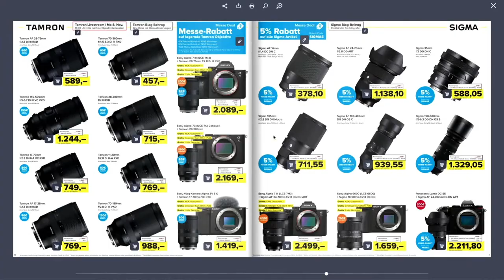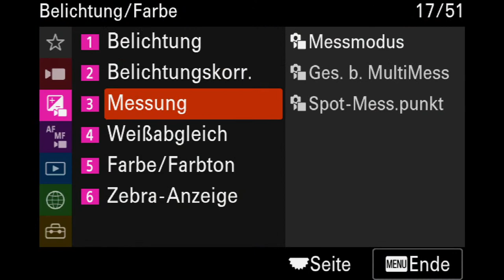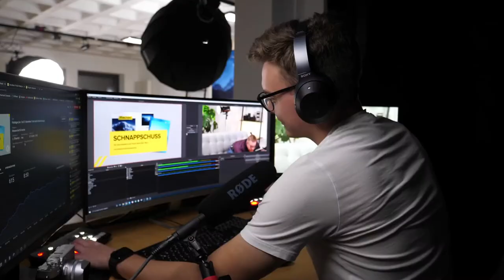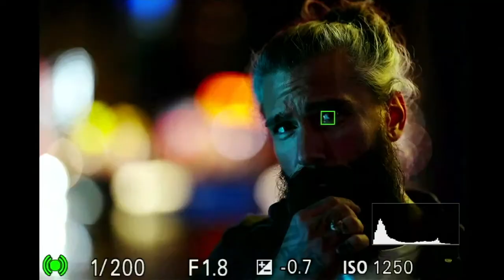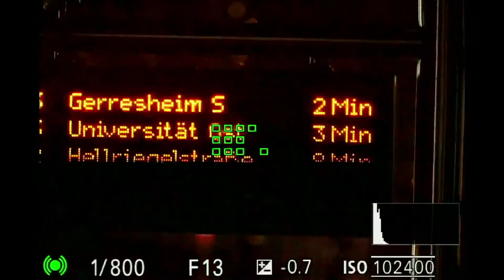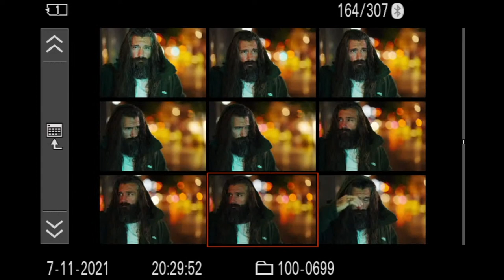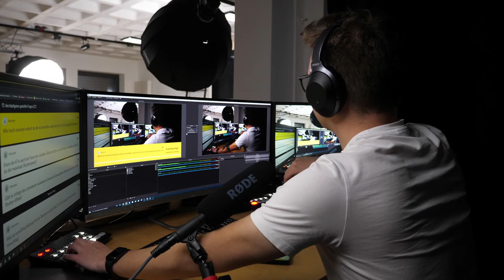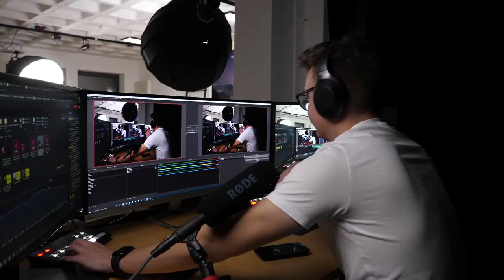Fototage-Live - So 07. November | Foto Koch Online Fototage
Willkommen zu den Foto Koch Online-Fototagen im November 2021!

⇩ ⇩ ⇩  Alle wichtigen Links findest du hier  ⇩ ⇩ ⇩

Du hast Fragen oder Anregungen?

Gleich geht's los: (0:00)
Intro: (14:56)
Sony Alpha 7 IV - die spannendste Neuheit aktuell? (Christian Laxander für Sony): (25:54)
Kurze Pause: (1:07:00)
Live-Event: Low Light mit der Alpha 7 IV (Christian Laxander für Sony): (1:17:56)
Kurze Pause: (2:01:59)
Q&A - alles rund um Sony Alpha Kameras & Objektive (Christian Laxander & Stefan Thome): (2:06:00)

⇩ ⇩  Heute haben wir folgende spannende Themen für euch im Programm ⇩ ⇩

18:00 Uhr: Sony Alpha 7 IV - die spannendste Neuheit aktuell? (Christian Laxander für Sony)

Christian Laxander spricht über die aktuellen Neuheiten von Sony. Natürlich könnt ihr auch eure Fragen zu den Neuheiten stellen.

19:00 Uhr: Live-Event: Low Light mit der Alpha 7 IV (Christian Laxander für Sony)

Christian Laxander ist DER Sony-Profi und stellt euch die neusten Sony Highlights vor. In diesem Livestream dreht sich alles um die Low-Light Performance der Kameras. Lasst euch die Neuheiten nicht entgehen!

19:50 Uhr: Q&A - alles rund um Sony Alpha Kameras & Objektive (Christian Laxander & Stefan Thome)

Im Anschluss spricht Christian Laxander im regen Austausch mit euch über ALLE Neuheiten von Sony. Ihr könnt ihn mit Fragen löchern, der Experte beantwortet euch alles rund um die Neuheiten und ihre Funktionen!